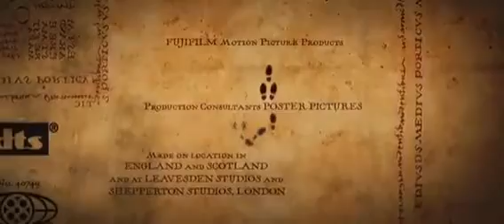August 26, 2021(1)